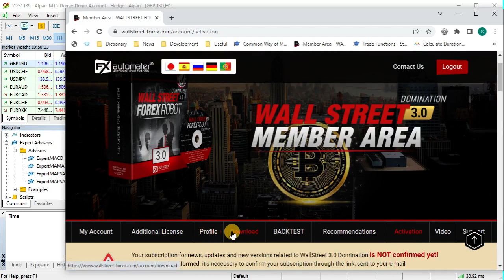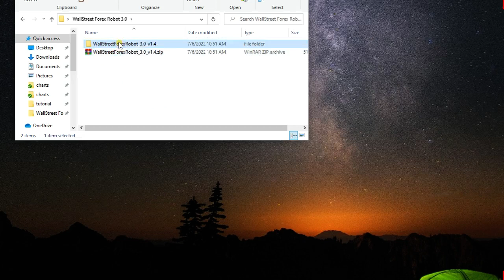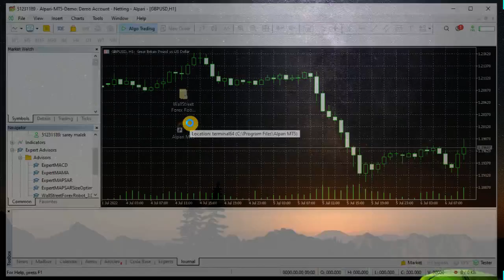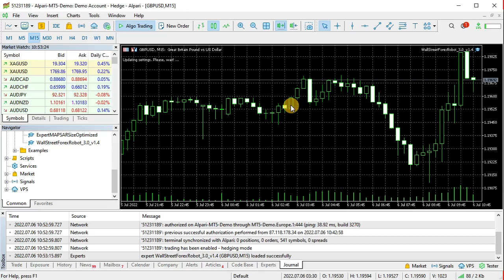How to install WallStreet Forex Robot 3.0 manually in MT5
In this video we show step by step how to download, install, activate and configure WallStreet Forex Robot 3.0 manually in MetaTrader 5 trading platform(MT5).

WallStreet Forex Robot 3.0 is a forex robot (expert advisors) developed to trade on multiple currency pairs. It is a scalper.

Here what is included in WallStreet Forex Robot 3.0:
- Market Bias algorithm
- Broker Spy Module
- Pending stop and limit orders

Read more about WallStreet Forex Robot 3.0 on our official Check all our forex robots (expert advisors)